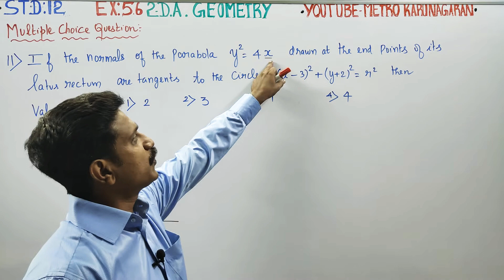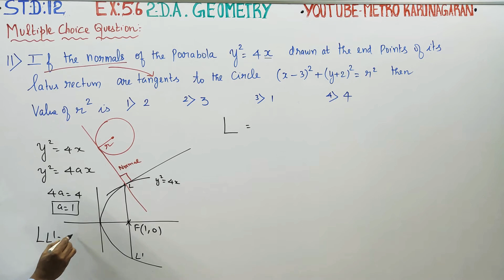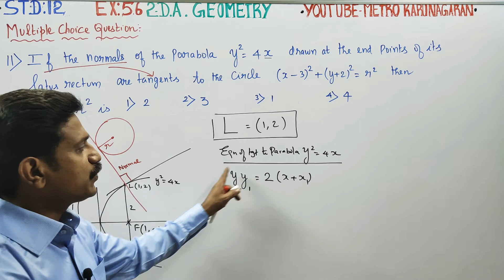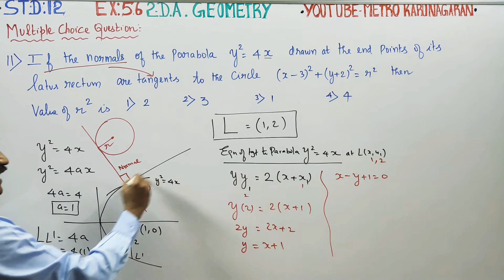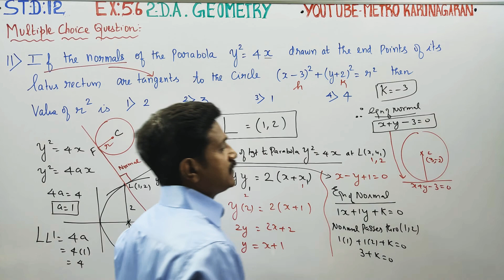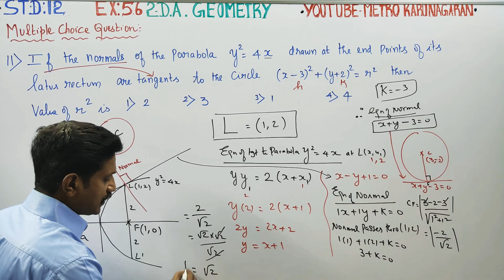12th Std Maths Ex.5.6(11) If the normals of the parabola y^2= 4x drawn at the points of the Latus